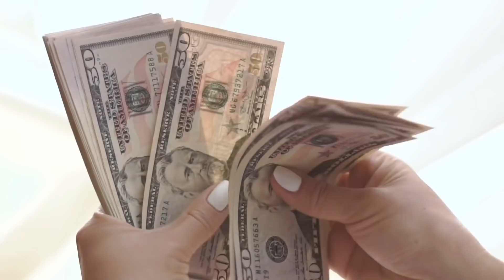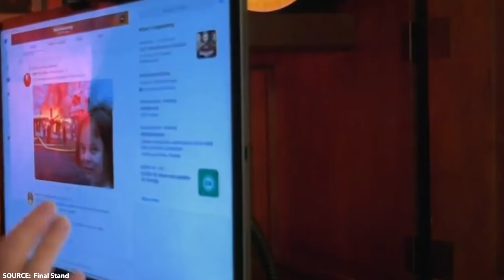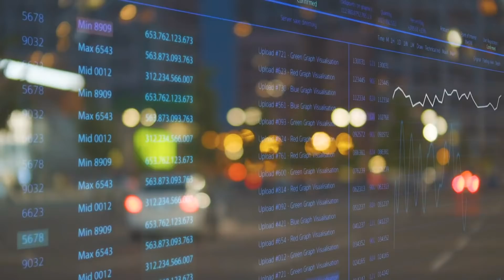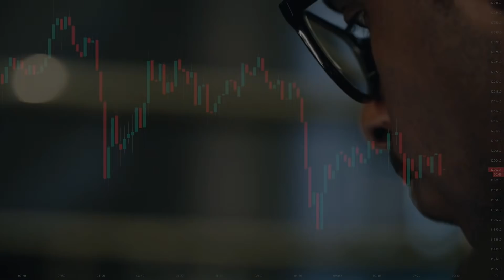The Real Reason Why Tesla Isn't Accepting Bitcoin | Raoul Pal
Put Your Crypto to Work!

The Safest Way to Buy, Sell, or Trade Cryptocurrency!

Raoul Pal, CEO of Real Vision, discusses what he believes the real reason by Elon Musk is dumping bitcoin.

Listen to the full unedited interview here ⬇ [Credits] 🙏
Raoul Pal: Insights from "Welcome to the Exponential Age" Week 1 (LIVE)